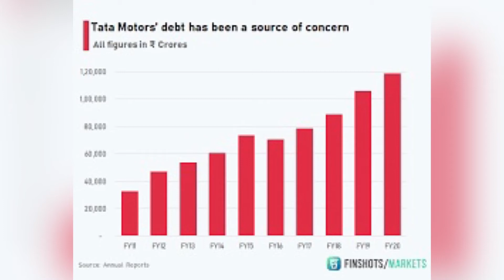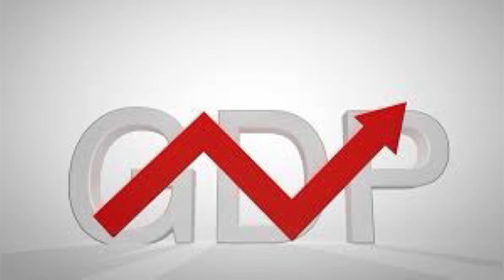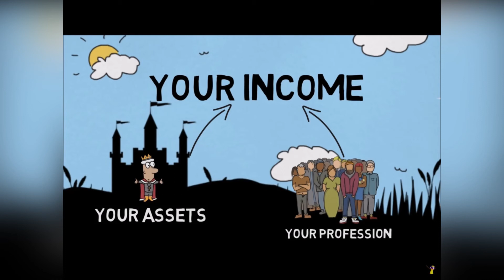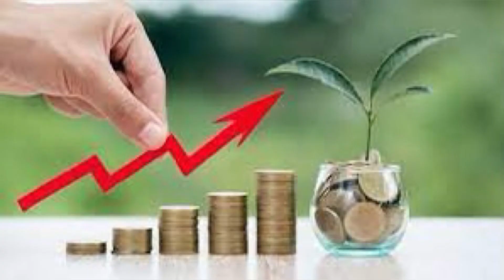Podcast : Rich Dad Poor Dad | 1st Position | AIS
Akshara aims to encourage the natural curiosity of young minds and inculcate a lifelong habit of continuous learning. One of the ways by which this is achieved is through the skill enhancement activities based on the 21st century.
For the first competition, a series of podcasts based on the different genres of books were prepared by the grade XI students on 31st July 2021.
There were a total of 10 groups. Students chose inspiring books such as Wise and Otherwise, Rich Dad Poor Dad, The Laws of the Spiritual World, to name a few.
Joined with us we had 2 alumni from Akshara as our judges - Ms. Vedika Rathore and Mr.Agraj Khare

Group Three did a podcast on Book: Rich dad poor dad by Robert Kiyosaki
Members of Group Three are
Shreya Vishwakarma XI D
Gargee Sonani XI D
Khush Shah XI D